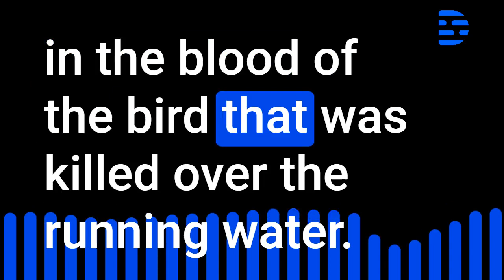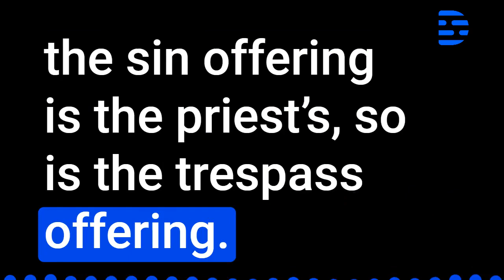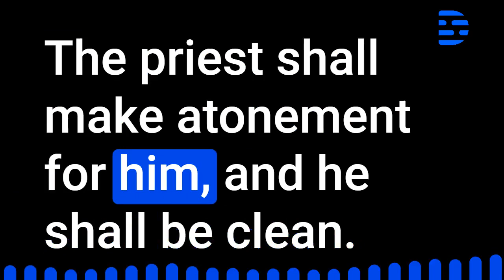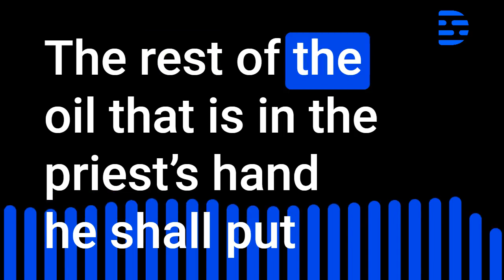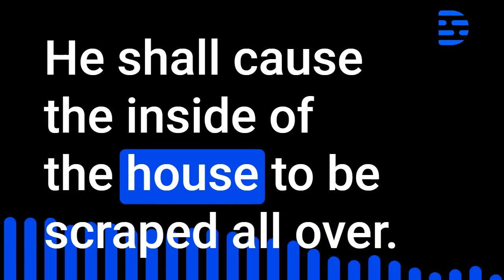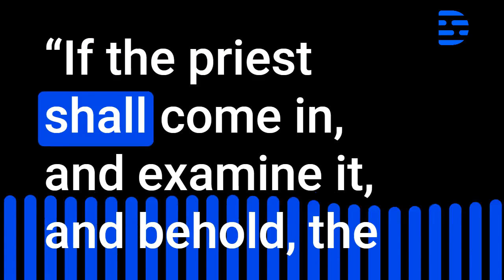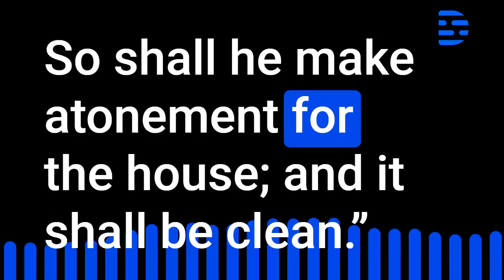Leviticus Audio Bible Chapter 14